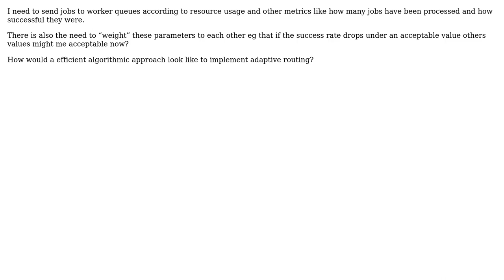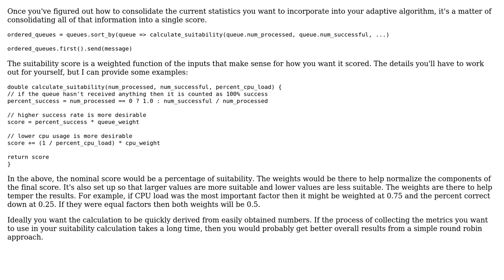Software Engineering: How to implement adaptive routing?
With thanks & praise to God, and with thanks to the many people who have made this project possible! | Content (except music & images) licensed under CC BY-SA | Music | Images & others | With thanks to user Hugo user Berin Loritsch and the Stack Exchange Network Trademarks are property of their respective owners. You are responsible for your own actions.